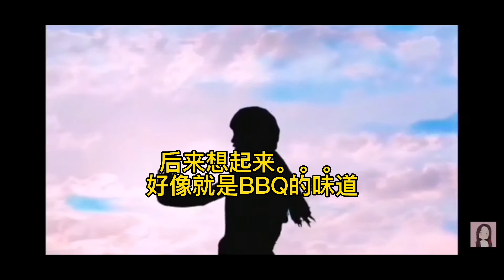试吃麦当劳新品 Rio Burger 意外发现不得了的事情？ 麦当劳不老实？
你们有没有遇到过？